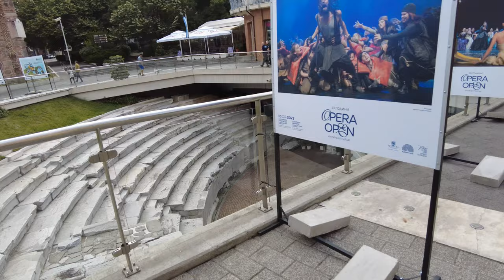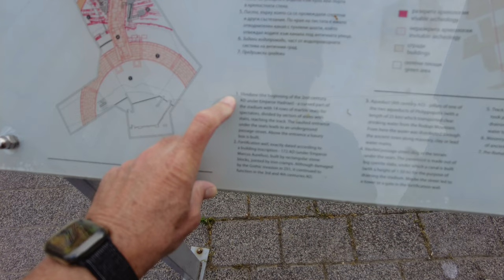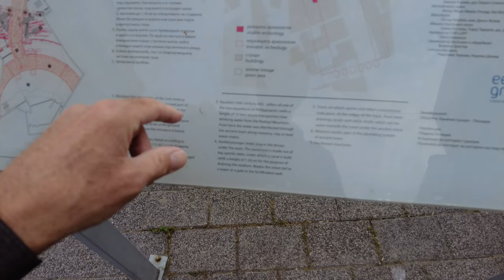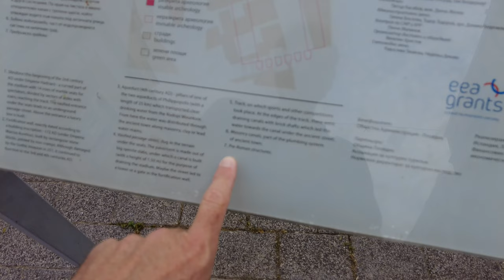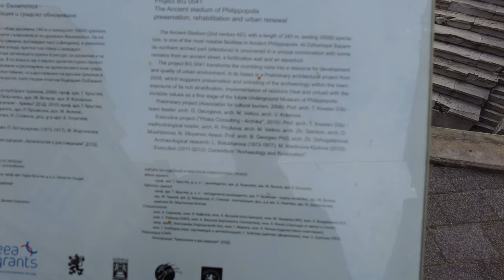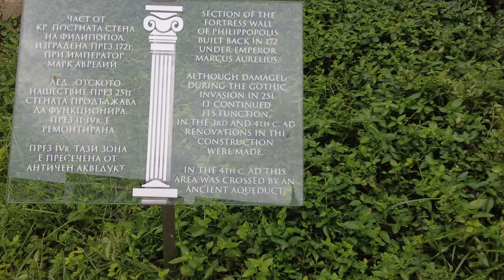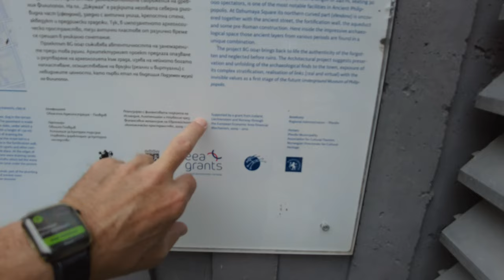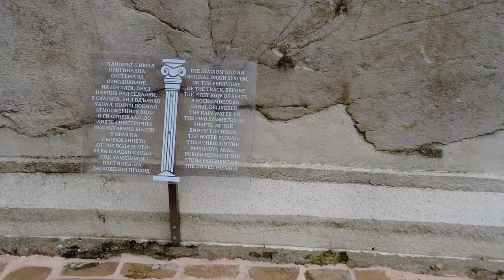The Stadium of Philippopolis was the ancient Roman stadium. AMAZING! - Plovdiv Bulgaria - ECTV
The Stadium of Philippopolis was the ancient Roman stadium of Philippopolis (modern Plovdiv), built in the 2nd century AD, during the Roman imperial period. It is among the largest and best preserved buildings from the time of the Roman Empire in the Balkan peninsula. At the time the stadium was built, Philippopolis was the capital of the Roman province of Thracia.

The stadium, approximately 250 m (820 ft) long and 50 m (160 ft) wide, could seat up to 30,000 spectators. Today, the northern curved part of the stadium (the sphendone) is partially restored and is one of the most recognisable landmarks of the city among the many preserved buildings from Roman times.

Today, the stadium is located in the centre of Plovdiv, under the main pedestrian street. The northern end of the edifice can be observed at Dzhumayata Square. The larger portion still lies beneath the buildings along the main street, running south from the visible part where parts are visible in basements of several shops.

Unusually, it was situated within the fortified city close to the walls (most stadia elsewhere were placed outside the walls), in the natural bowl-shaped terrain between Taksim Tepe and Sahat Tepe.

side of stadium in shopping centre basement
The stadium was built in the beginning of the 2nd century AD during the reign of the emperor Hadrian (r. 117–138). Approximately 240 m (790 ft) m long and 50 m wide, it could seat up to 30000 spectators. The length of the track is one stadion – 625 Roman feet or 600 Greek feet, or approximately 180 m (590 ft).

The spectators' seats are tiered in 14 rows, crossed by stepped aisles down to the track. The seats are made of solid marble blocks (40 cm high and 75 cm wide) and the front parts are decorated with stylized lion paws. The front part of the lowest row is revetted with massive marble 1.80-metre plates (orthostats) on solid marble blocks. The seats from the highest row had backrests.[1]

Like the other imperial buildings for spectacular events, the stadium had its seats of honour (Latin: ima cavea) preserved by inscriptions in the marble blocks. Seats with Greek inscriptions were found, proving the existence of special seats for members of higher public position.

The outside walls of the cavea are built from granite ashlars, labelled with letters at some places. The architectural marble elements of the entrance and the orthostats on the front row were tied to each other with lead-set iron cramps. The main southern entrance to the stadium is formed by masonry pillars decorated with marble pilasters and reliefs. On the pilasters there are busts of Hermes (hermai) with prize vases decorated with palmettes placed above them, accompanied by the attributes of the god Heracles (the Roman Hercules) – his lion skin, club, and quiver. In front of the entrance a granite pavement was uncovered, consisting of hexagonal blocks – 0.70 by 0.70 m diagonally.

The northern curved part of the stadium is in situ in Dzhumaya Square. Also a covered vaulted passage under the tiered rows of seats (cavea) links the track with the outside Roman road next to the city walls.

In the 4th century AD this area was crossed by an ancient Roman aqueduct, the arch support of which remains.

According to the epigraphic and numismatic monuments games similar to the Pythian Games in Greece were held in the town. To honour the visit of the Roman emperor Caracalla (r. 198–217) in 214, the games were called "Alexandrian" while the games for the visit of his successor Elagabalus (r. 218–222) in 218 were called "Kedrisian Games".

The games were organised by the General Assembly of the province of Thrace (Latin: Thracia). In their honour the royal mint of Trimontium coined money featuring the face of the ruling emperor as well as the types of athletic events held in the ancient stadium. A marble slab stone was found during the excavations of the sphendone, proving that there were games celebrating the deified lover of the emperor Hadrian – Antinous. The votive tablet dedicated to Antinous is exhibited in the Plovdiv Regional Archaeological Museum Plovdiv.

Athletes competed in two categories of age – men and boys. Agonothetes (organisers of the sport events) presided over the games. The latter started with a contest for criers and buglers. Sporting events were usually accompanied by music, poetry and art contests.